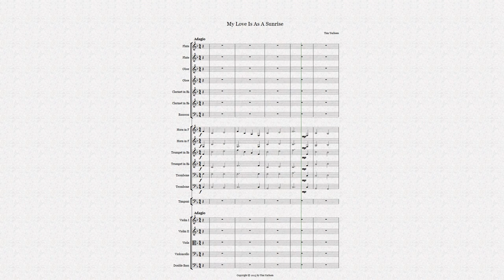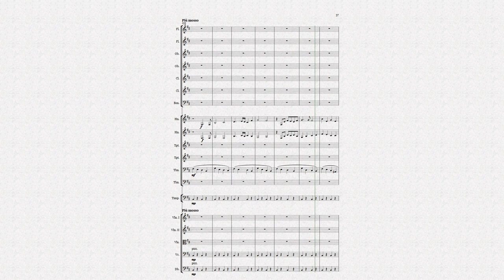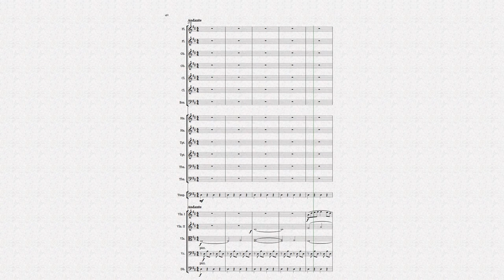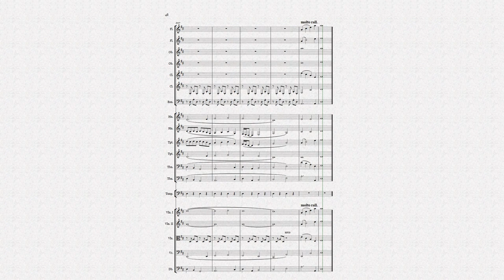My Love Is As A Sunrise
My Love Is A Sunrise is an original work for orchestra, in four movements.